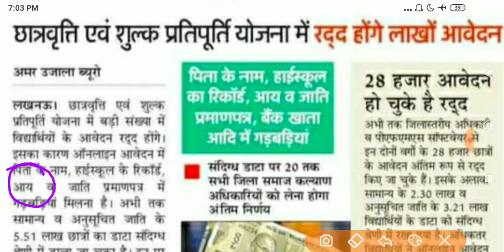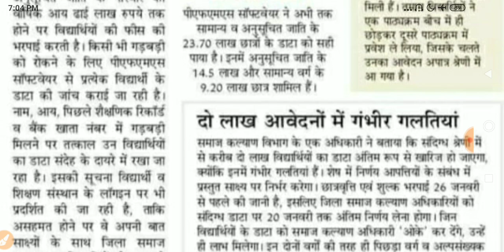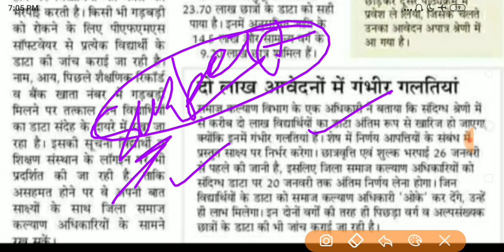UP छात्रवृत्ति 2019-20 Update : 5.51लाख छात्रों का डाटा सस्पेक्ट |इन्हें नही मिलेगी धनराशि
See Also:
गणित शिक्षाशास्त्र से कठिन स्तर के सवाल